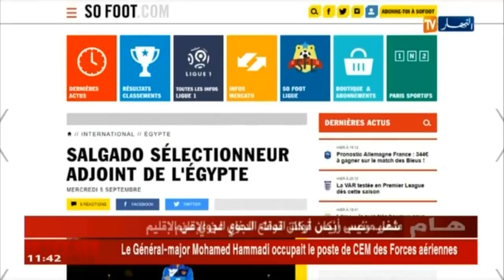الإتحاد المصري يعين "ميشل سالغادو" كمساعد لمدرب المنتخب الأول